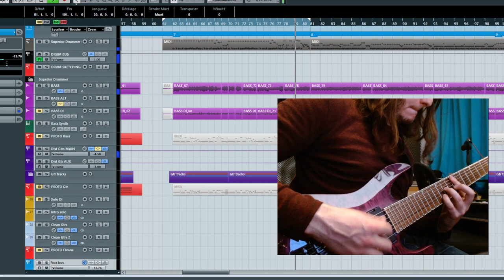The Pleasure at Being the Cause - Preview 1